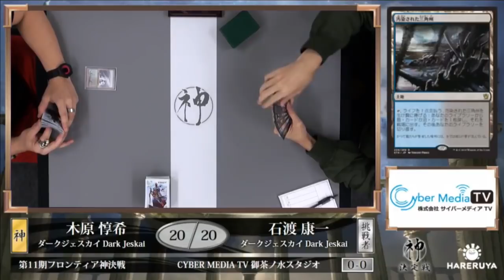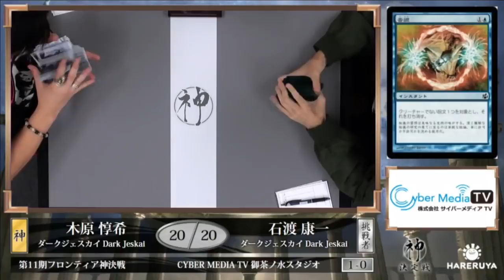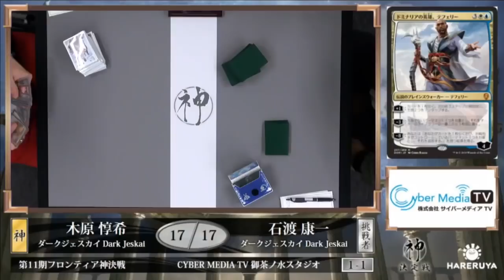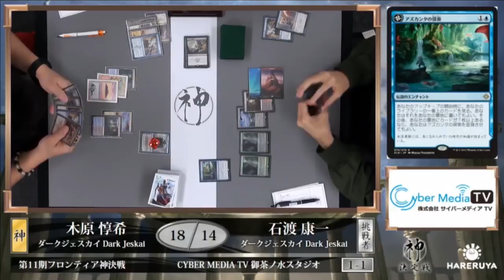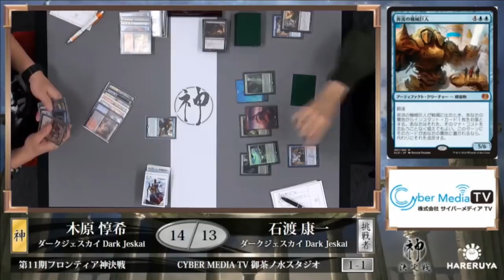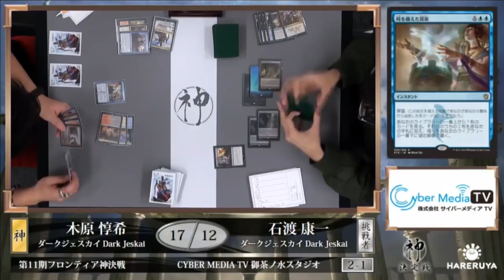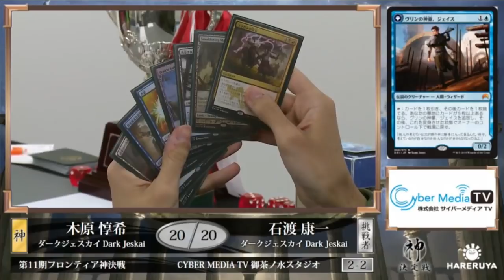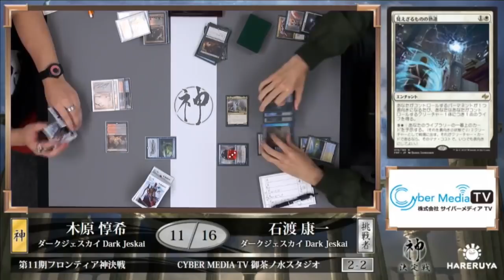【MTG】第11期フロンティア神決定戦 【晴れる屋】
フロンティア神・木原 惇希 vs. 挑戦者・石渡 康一